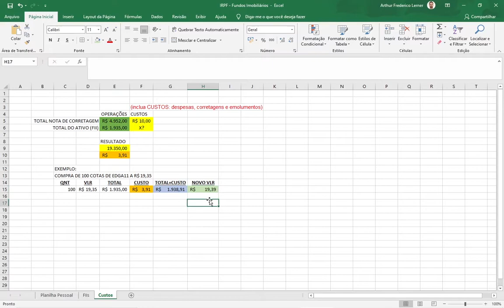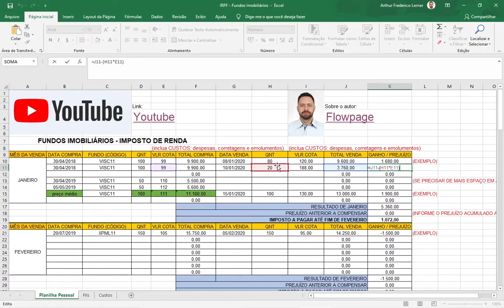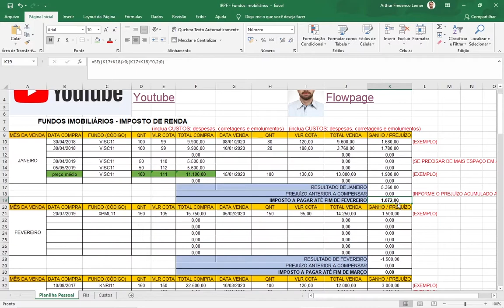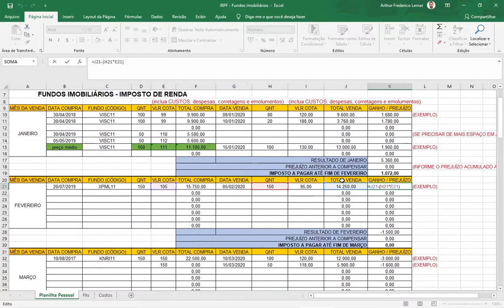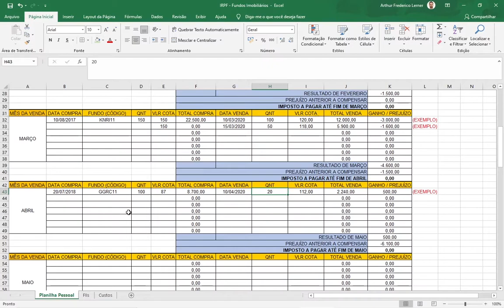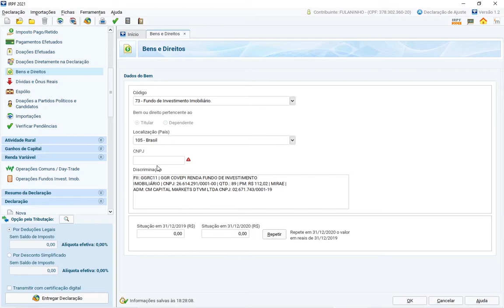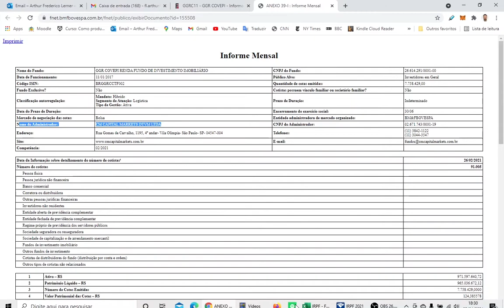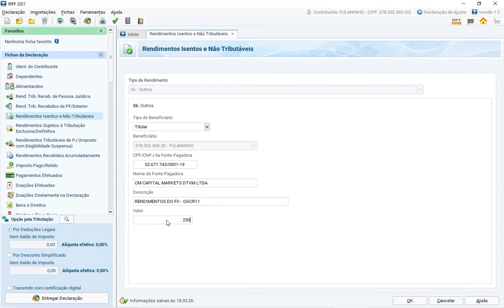COMO DECLARAR FIIs (FUNDOS IMOBILIÁRIOS) | O GUIA DEFINITIVO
Fala INVESTIDOR, beleza?
Neste vídeo mostrarei PASSO A PASSO (NA PRÁTICA) como declarar vendas, compras, proventos e posição de Fundos Imobiliários no seu Imposto de Renda.

Comente as suas dúvidas abaixo!

Um abraço e bons investimentos!

00:00 INTRODUÇÃO
00:28 ETENDENDO A PLANILHA
01:39 RATEIO DOS CUSTOS (despesas, corretagens e emolumentos)
03:59 EXEMPLO DE VENDA PARCIAL
05:07 TRIBUTAÇÃO DE FII's e DARF
06:37 EXEMPLO DE VENDA COM VÁRIAS COMPRAS (preço médio)
08:22 APURAÇÃO DO RESULTADO MENSAL
08:50 PREENCHENDO NO PROGRAMA DA RECEITA (LUCRO)
12:02 EXEMPLO DE VENDA COM PREJUÍZO
12:55 PREENCHENDO NO PROGRAMA DA RECEITA (PREJUÍZO)
13:28 EXEMPLO DE VENDA PARCIAL COM PREJUÍZO
15:14 EXEMPLO (COMPENSANDO PREJUÍZO)
16:09 PREENCHENDO A ABA BENS E DIREITOS
20:03 PREENCHENDO RENDIMENTOS (ISENTOS E NÃO TRIBUTÁVEIS)
21:55 CONCLUSÃO